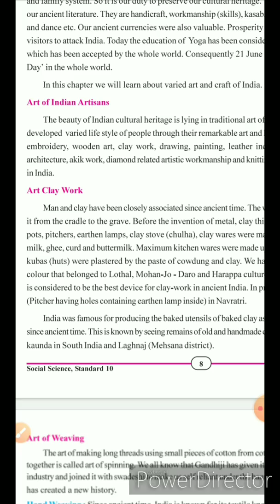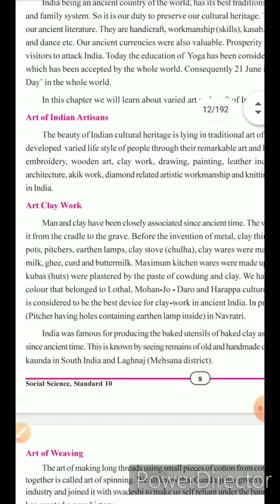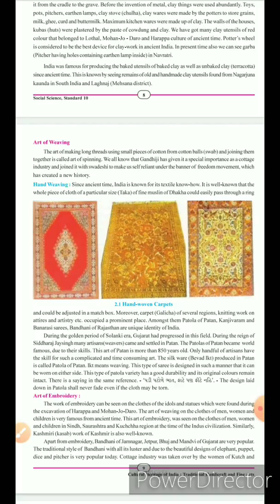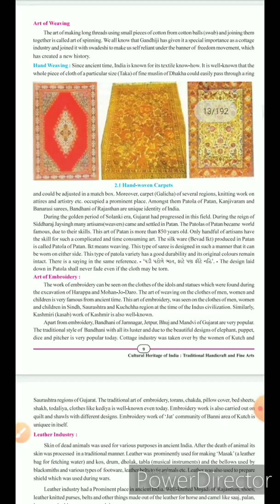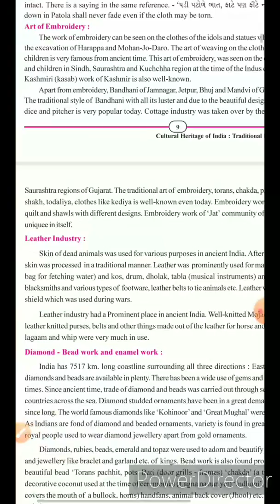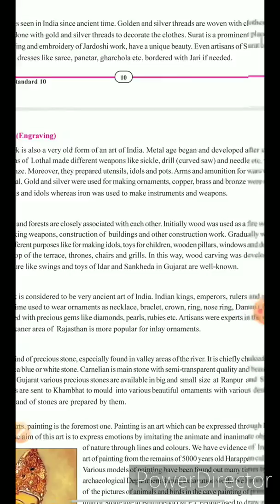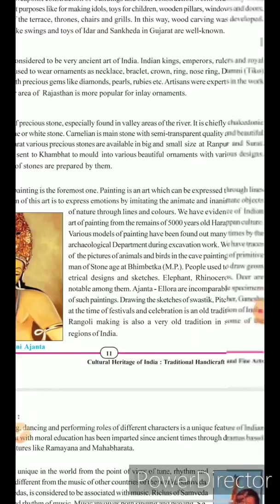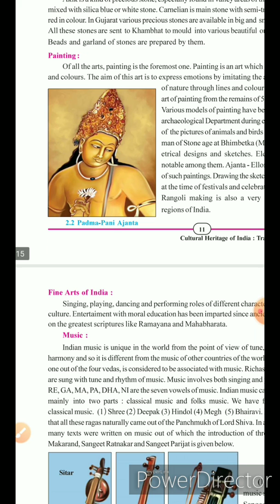Culture heritage of India chapter 2 social science gujarat board class 10 english medium